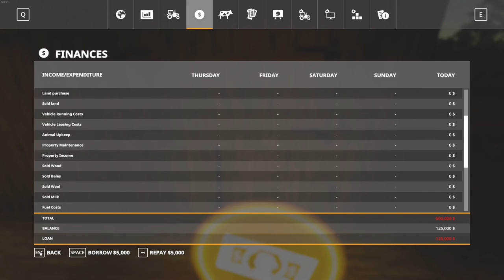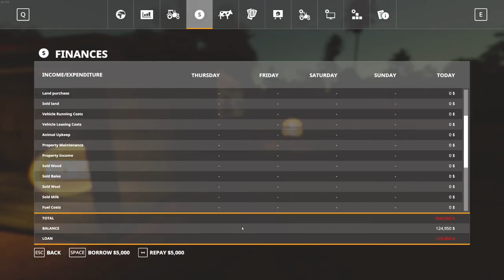Pioneiros | Let's Play | Episode 1 | Farming Simulator 19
- In the 1980s settlers left southern Brazil for central-western Brazil in search of new land. Take on the role of one of these settlers in this new pioneering map based on this region and era. Simulate with your friends the saga of the Mato Grosso pioneers in Farming Simulator 19.

Rules:
- Start with absolutely nothing
- One loan of 125K only
- No leasing
- No selling back equipment
- No selling back land
- No Super Strength (unless absolutely required)
- Hard Economy

Other music from YouTube Library
Edited and Produced with CyberLink PowerDirector 365

My rig Specs:
Win 10 ver. 19042
64GB G.SKILL Trident Z Ram
EVGA RTX 2070 Super
Corsair MP600 NVMe 1TB M.2